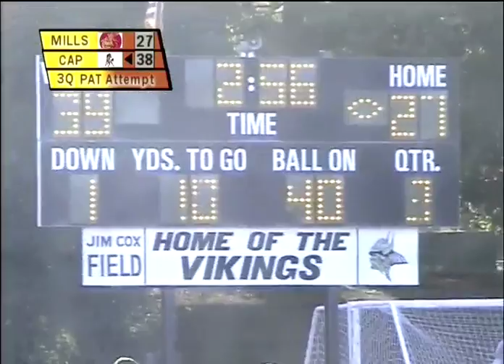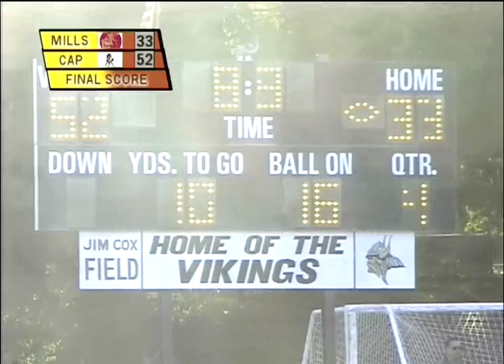Battle of the Strip 2012: Capuchino at Mills Varsity Football - 2nd Half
Capuchino Mustangs playing the Mills High Vikings at Jim Cox field at Mills High School, November 10, 2012.  Commentators Ken Milch and Steve Henderson.